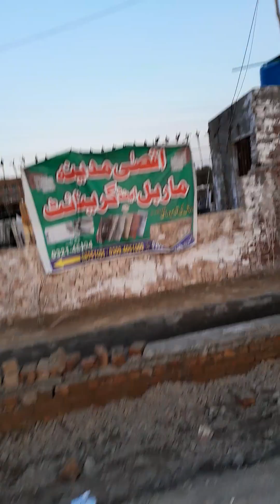Road tour chatri chowk Lahore towards valencia.